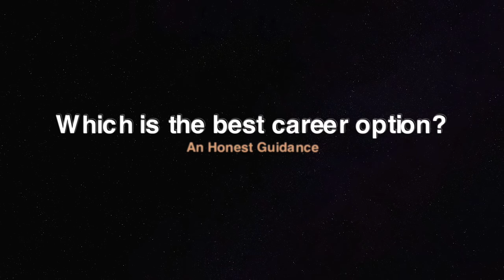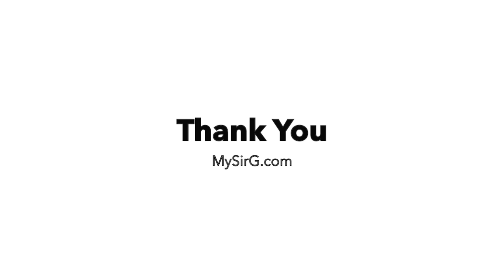Which is the best career option? | MySirG.com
Always wonder which is the best career option among the several buzz in the job market. Today I am going to reveal the truth of digital education hype, provide guidance to build promising career and MySirG's role.

Competitive Coding
Javascript
GUI Python
Web Python
Full Stack development
C Language
C++ Language
Data Structure
PHP-MySQL
DBMS
Java
Android